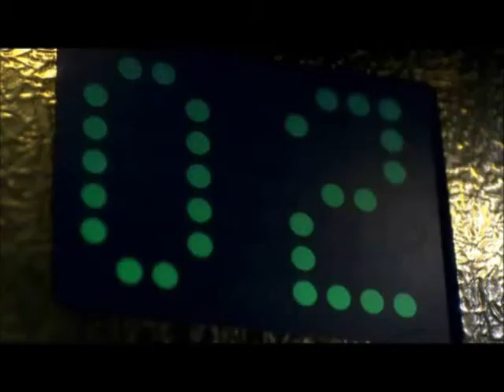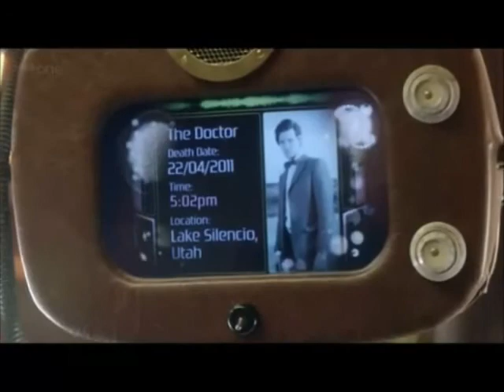Doctor Who Episode Tribute No.232 - Night Terrors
A trailer/tribute to the Matt Smith story "Night Terrors". To the Doctor Who music 'All The Strange Strange Creatures'